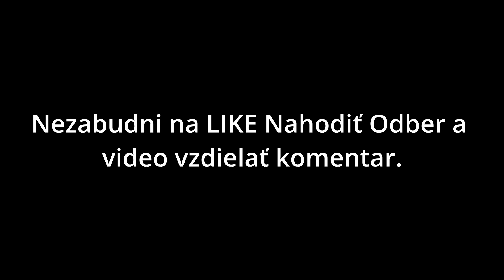Najvetšie troly na ZOH 2022 zahraničia.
Fakt troly.

GTA kanál
Tu:

prezradzania  identity.